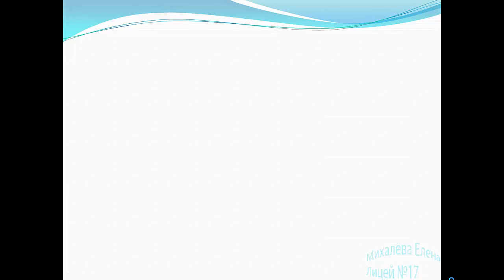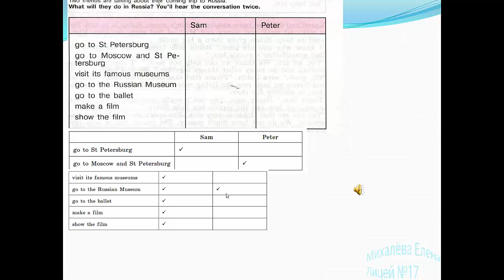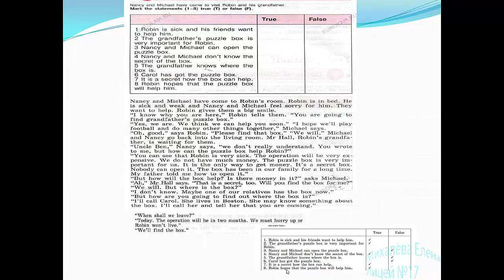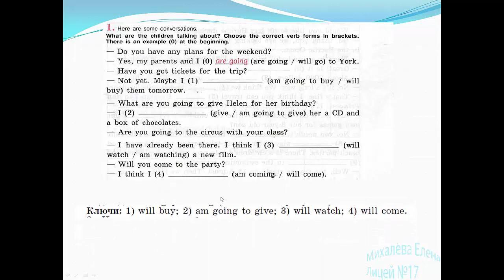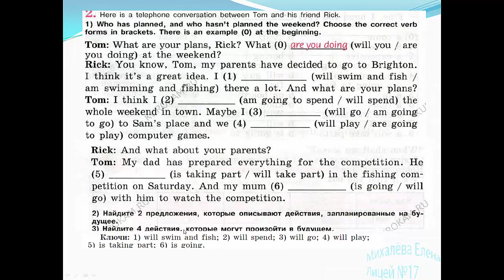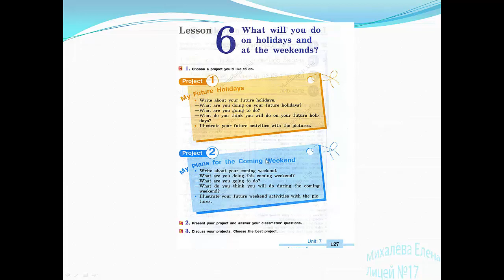5бг 22 04